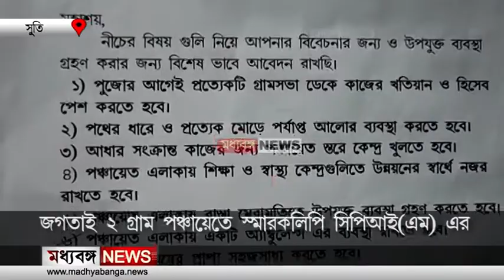Suti CPI(M) News: জগতাই ২ গ্রাম পঞ্চায়েতে স্মারকলিপি CPI(M)- এর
পুজোর আগেই প্রত্যেকটি গ্রামসভা থেকে কাজের খতিয়ান ও হিসেব পেশ করা, পঞ্চায়েত এলাকায় একটি অ্যাম্বুলেন্স ব্যবস্থা চালু করা, পথের ধারে ও প্রত্যেক মোড়ে পর্যাপ্ত আলোর ব্যবস্থা করা সহ বিভিন্ন দাবিতে সুতির জগতাই ২ গ্রাম পঞ্চায়েতে স্মারকলিপি প্রদান করল সিপিআই(এম)।

Madhyabanga News